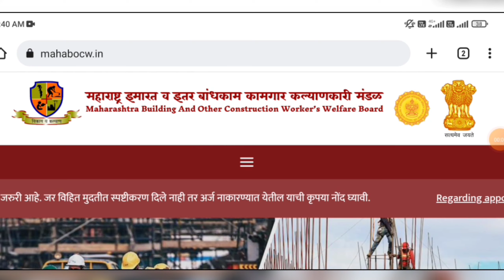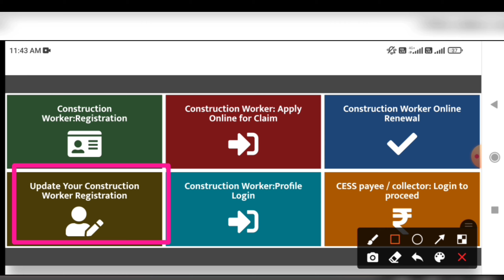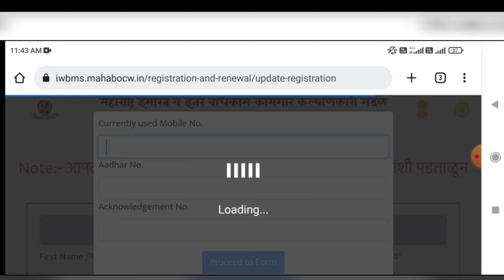बांधकाम कामगार Given details are not correct for updation 🤔 इस इरर का क्या मतलब है आज आप समझ लेना 😱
बांधकाम कामगार Given details are not correct for updation 🤔 इस इरर का क्या मतलब है ओर ये कीयू आता है 😱